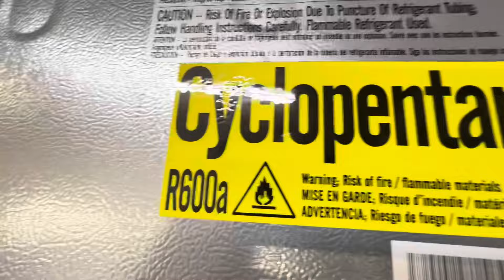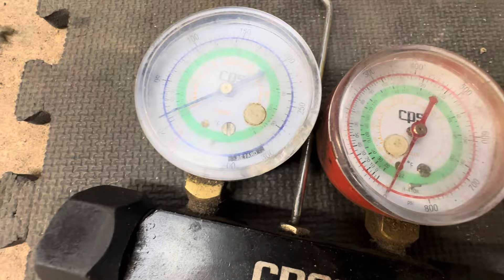WARNING REDNECK ENGINEERING | Bad r600 comp to r134 comp | Haier original not available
Redneck stuff!! Warning this is dangerous and not advised. Like it says the original r600 comp is not available right now and is also very expensive so why not try and swap a 134 comp into it? Someone also broke the line at the walls. But that’s no biggy 😂 it is just what they do. DIY at your own risk. R600 is very flammable and cyclopentane is also flammable. Danger!⚠️